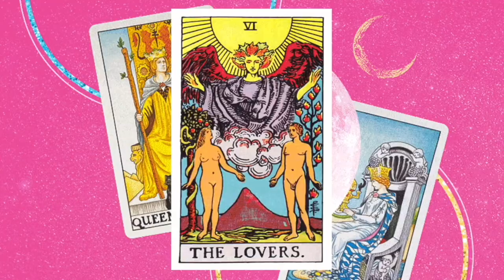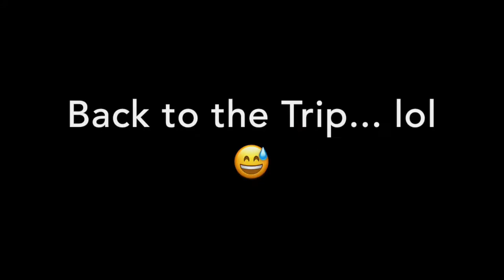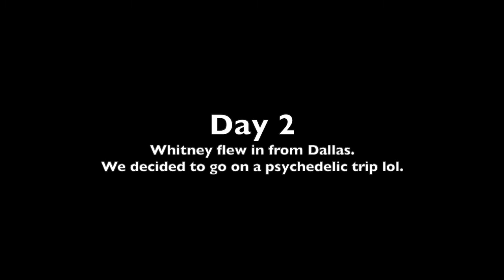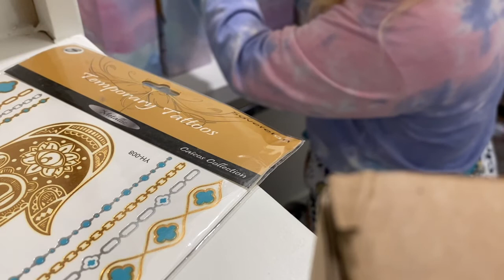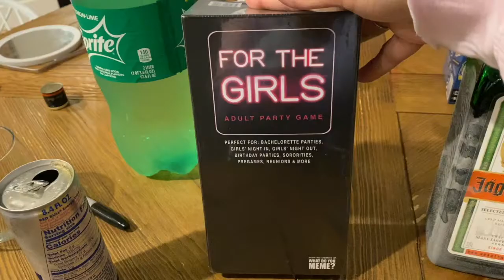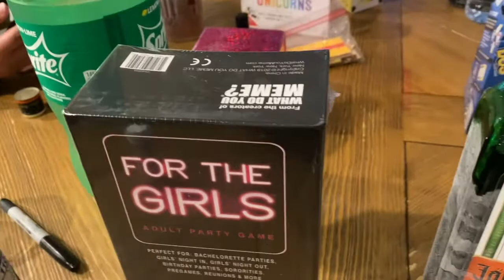a girls' trip to Austin during covid lockdown is beyond wild 🍄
I planned a trip to Austin, TX. during a GLOBAL PANDEMIC!

This Girls' Trip was a blessing for me and the girls. We hadn't laughed this much all 2020. Despite what was going on in the world, I am grateful to have experienced Austin with my girls and to bring my LightWorkers together... even if it was just for the weekend. 😌

Anything and everything that I want to express and create will be on this channel! Welcome to my Life! 🥰